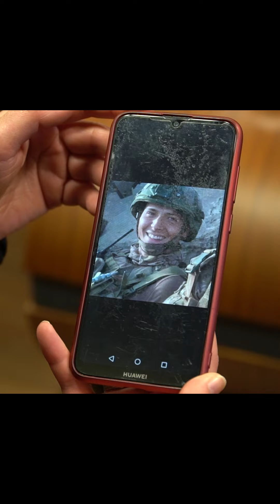Kahraman şehidimiz Piyade Teğmen Eril Alperen Emir’in adı Mustafakemalpaşa’da yaşayacak.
Şehidimizin emaneti, hepimizin annesi babası Serap ve Ahmet Emir’in huzurunda şehidimizin adını Meclis kararıyla Fevzidede Mahallemizde bir sokağımıza verdik. Bu vatan size minnettar.🙏
Tüm şehitlerimizin ruhları şad, mekanları cennet olsun.